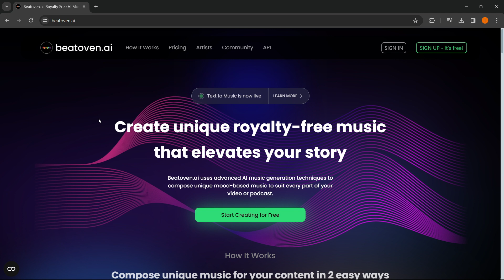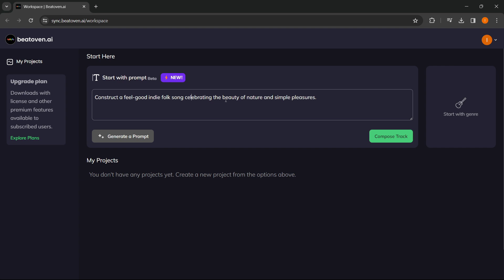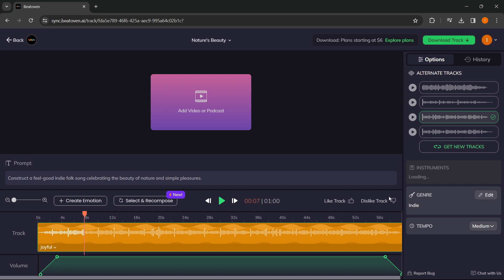FREE AI Music Generator No Copyright (2024)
In this video, I will show you the best free AI music generator no copyright in 2024. This is hands down the best free AI song music generator on the internet.

In case you've been looking for a free AI music generator that can generate AI music for free, this is definitely the video for you!